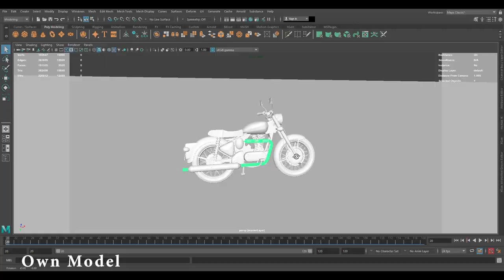Lighting & CG Compositing Showreel | ABIR DHAR | 2022-23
I am Abir Dhar. I am a VFX Artist | 3D modeling, texturing & lighting artist | 2D Animator and 2D Digital Artist.

Specialisation in 3D environment and game assets,Look Devlopment,CGI Compositing.

(MAYA , Zbrush , Substance Painter , Arnold , Nuke , 3dE4 , Marmoset toolbag, RealFlow , Speed Tree , Premiere Pro , After effects , Photoshop , silhouette , Illustrator , Animate CC)

I have a personal philosophy in life: if somebody else can do something that I’m doing. They should do it. And what I want to do is find things that would represent a unique contribution to the world - the contribution that only I, and my portfolio of talents, can make happen. Those are my priorities in life.